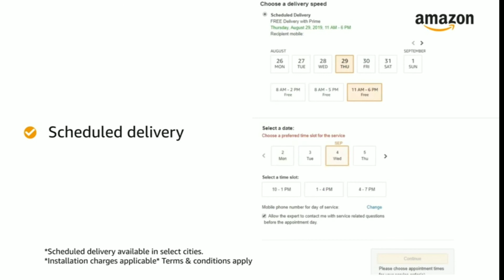Buy GREEN SOUL BEAST SERIES FABRIC AND PU LEATHER GAMING CHAIR using by YOUTUBE STREAMER'S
Green Soul Beast Series Fabric and PU Leather Gaming/Ergonomic Chair in GS-600 (Black and Yellow, Medium)

Visit the Green Soul Store
4.5 out of 5 stars    1,231 ratings

M.R.P.:₹15,190.00